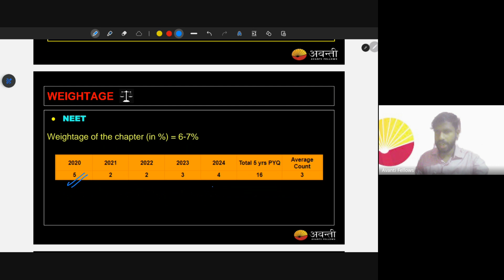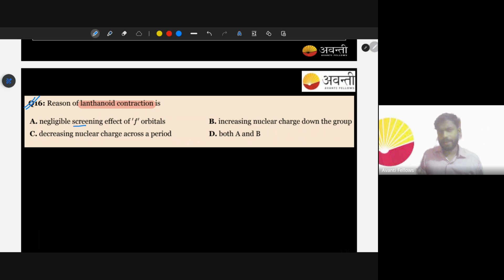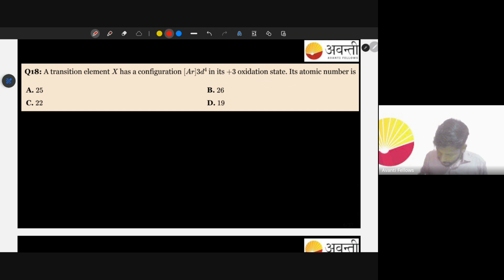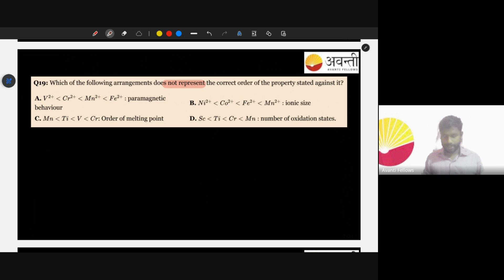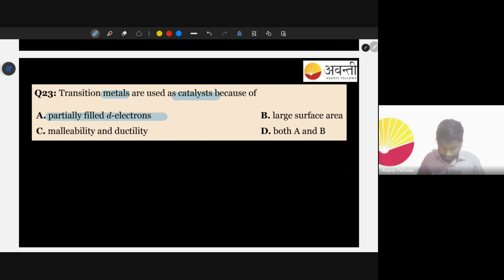Test Code SB-AT-22-24_Chemistry Solution_NEET